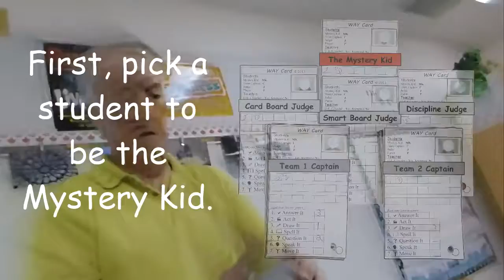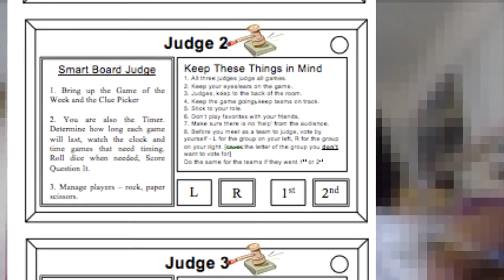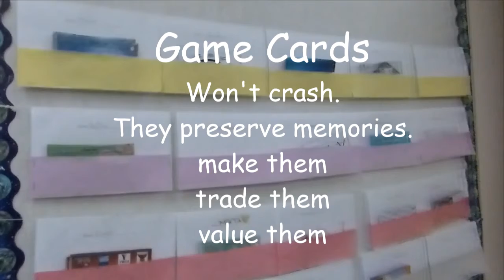The WAY Game Part 1 {tWG}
5M plays the WAY Game. Tools and Techniques associated with the WAY Game are introduced.
This video is from a series entitled a SMART WAY to Learn found at playway.ca. It offers teaching tools and techniques that I used in my former classes, specifically in the areas of lesson planning and information processing through games.